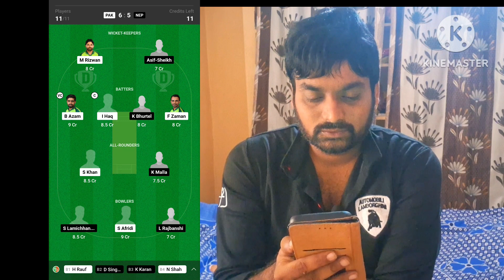PAK VS NEP 1ST ODI MATCH ASIA CUP 2023 Dream11 prediction pakistan vs nepal dream11 team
kol vs srh dream 11 prediction
best dream 11 prediction website